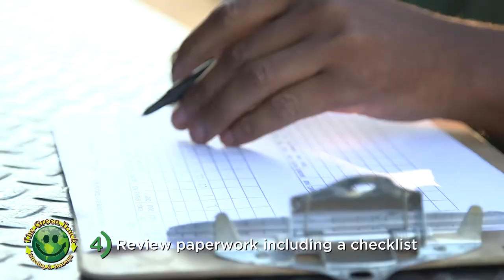The Moving Process | The Green Truck Moving & Storage Company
This video walks you through our moving process from start to finish.